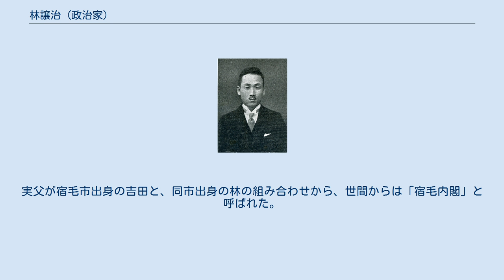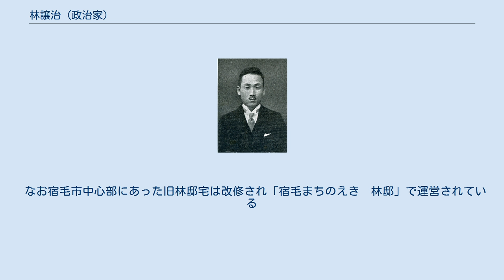林譲治 (政治家)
林 譲治（はやし じょうじ、1889年（明治22年）3月24日 - 1960年（昭和35年）4月5日）は、日本の政治家。
第41代衆議院議長、副総理、厚生大臣、内閣官房長官を歴任。
位階勲等は従二位勲一等旭日桐花大綬章。
 自由民権運動家としても活躍した明治・大正期の政治家・林有造の次男として高知県宿毛町（現：宿毛市）に生まれた。
戦後の内閣総理大臣・吉田茂の又従弟に当たる。
1918年（大正7年）京都帝国大学法科大学独法科を卒業する。
三菱倉庫勤務を経て1923年（大正12年）に宿毛町長、1927年（昭和2年）に高知県会議員となる。
 1930年（昭和5年）の第17回衆議院議員総選挙に立候補し当選。
以後、当選11回。
1931年（昭和6年）犬養内閣の鳩山一郎文部大臣秘書官となって以来、立憲政友会鳩山派幹部となる。
1939年の政友会分裂に際しては鳩山とともに正統派（総裁は久原房之助）に所属し、政党解消後は大政翼賛会に批判的な同交会に所属した。
翼賛選挙では非推薦で立候補し落選する。
 戦後、第1次吉田内閣で内閣書記官長に就任。
外交官出身で内政や党務に弱い吉田を、大野伴睦（自由党幹事長）とともに補佐。
大野・益谷秀次と並び、吉田内閣「党人御三家」と呼ばれた。
第2次・第3次吉田内閣で副総理兼厚生大臣、第3次吉田内閣第1次改造内閣で副総理を歴任。
実父が宿毛市出身の吉田と、同市出身の林の組み合わせから、世間からは「宿毛内閣」と呼ばれた。
1951年（昭和26年）衆議院議長に就任。
1952年で吉田首相が側近の福永健司を、増田に代わる自由党幹事長にすべく、議員総会において抜き打ちで指名を敢行した際に反対派が激しく抵抗し、最終的に林が自由党幹事長となった。
その後に総務を務めた。
がんの悪化により1960年（昭和35年）4月5日に没、享年71。
墓所は故郷宿毛市に建つ。
 俳人としても知られ、鰌児、寿雲などと号す。
政治家、新聞記者を中心にした句会・東嶺会を主宰。
富安風生に師事し、没後刊の句集「古袷」（雪華社、1963年）がある。
 長男林迶は、参議院議員で労働大臣に就いた。
次男林遉は、宿毛市長に就いたが、病弱なため在職中に急逝している。
従兄弟岩村通世は、戦時中に司法大臣だったため、A級戦犯として逮捕されたが不起訴・釈放となった。
 なお宿毛市中心部にあった旧林邸宅は改修され「宿毛まちのえき　林邸」で運営されている